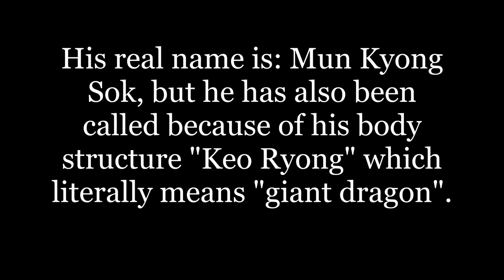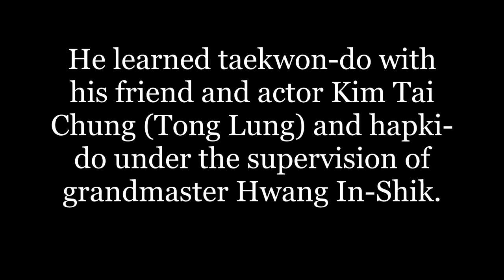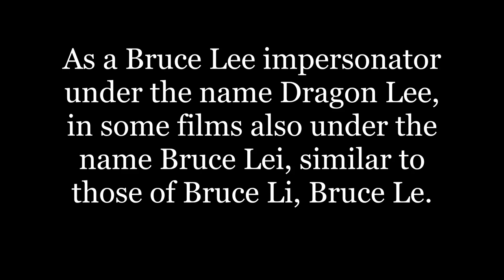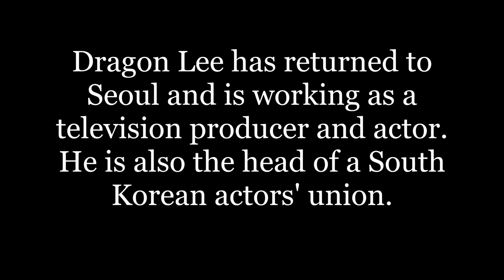Mun Kyong Sok (Dragon Lee / Bruce Lei) 巨龍 / English Edition